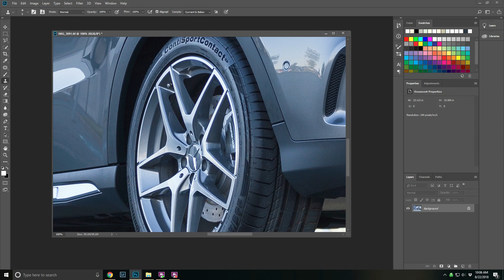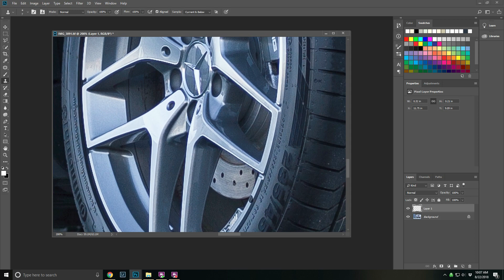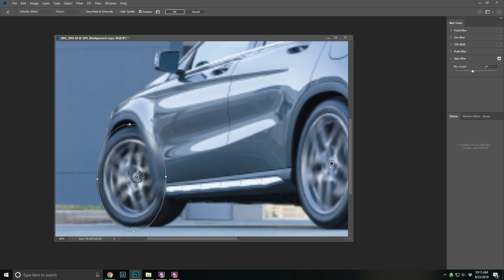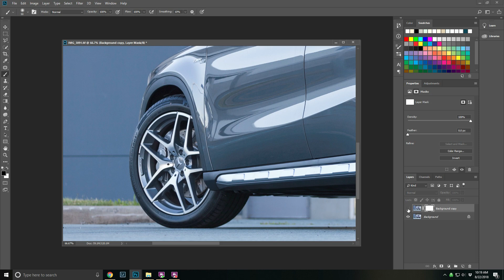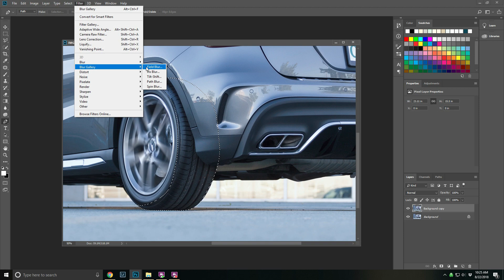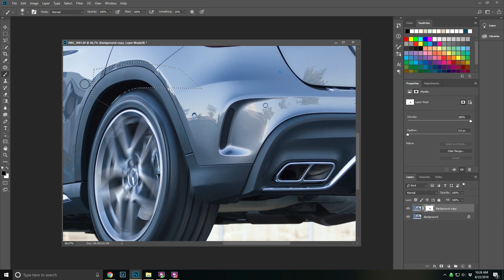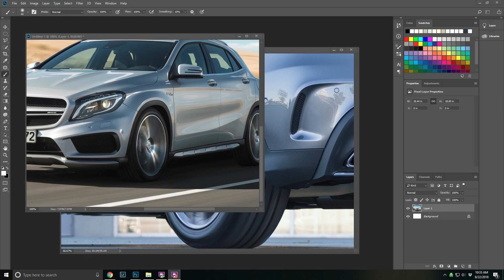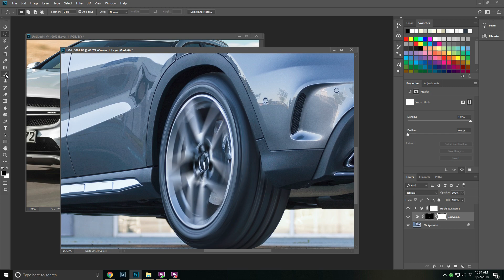Add Motion to Tires and Wheels in Photoshop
This video will demonstrate a few techniques for creating motion blur in wheels and tires using Adobe Photoshop's Spin Blur and Path Blur tools.